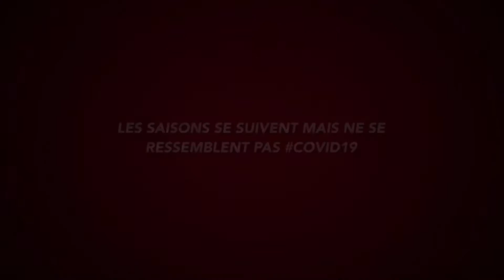Teaser Hypnotiseur saison 2020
Un teaser vidéo de la saison 2020 malgré le COVID-19